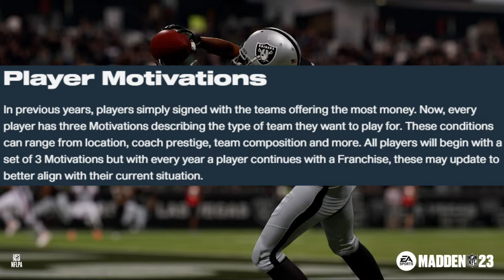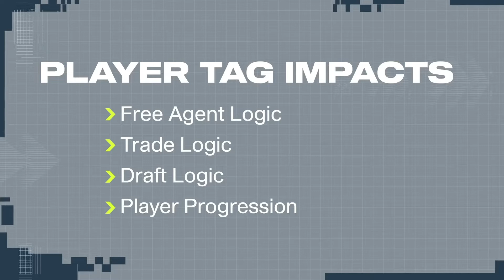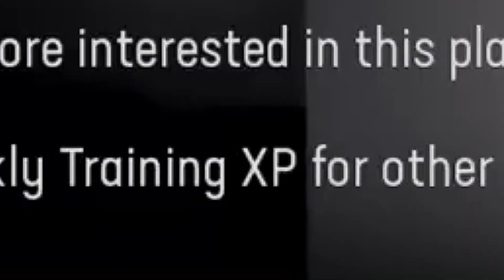*NEW* FRANCHISE MODE UPDATE! PLAYER MOTIVATION & TAGS! MADDEN 23 FRANCHISE MODE